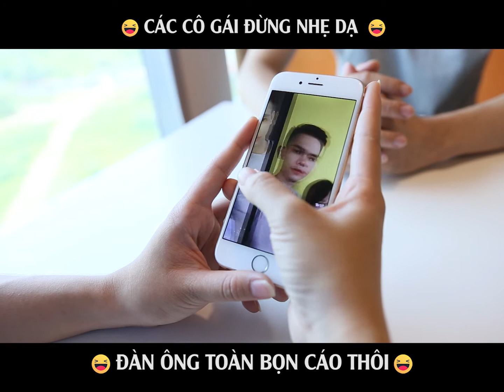HAMTV Tin tưởng người yêu và cái kết đầy bất ngờ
Những  Video Hài Hước nhất được upload trên kênh HAMTV mỗi ngày.
Bản quyền thuộc về HAMTV